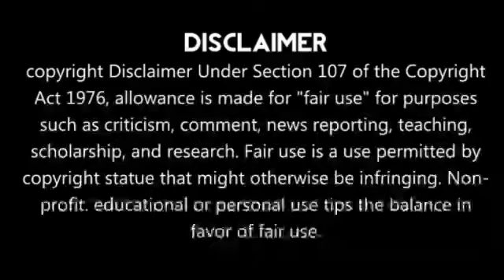சற்றுமுன் அடுத்த வருஷம் CSKக்கு ஆடமாட்டேன் | சுட்டி குழந்தை சாம் கரண் அதிர்ச்சி பேட்டி | Sam Curran